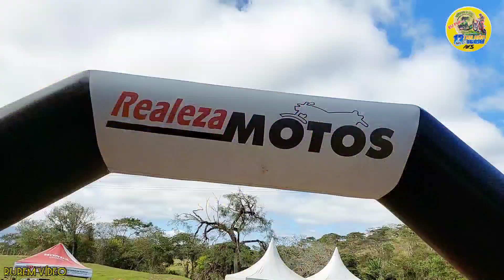12° Trilhão de Iguaí-Ba - 11/09/2022